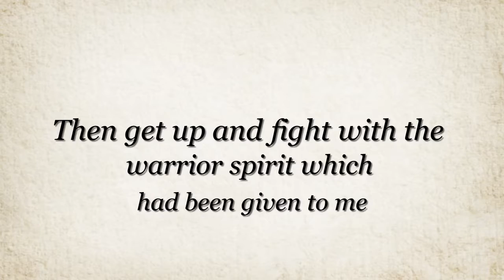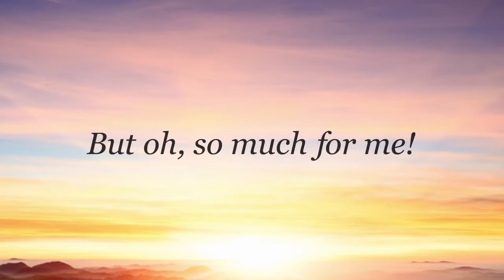Cleola Irene Spears - Victory in the Pea Patch | Xulon Press